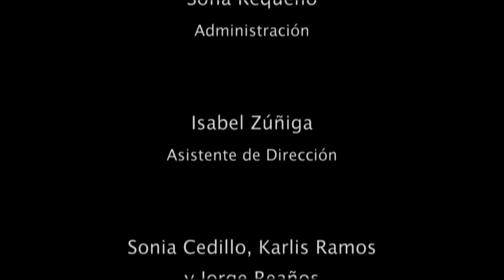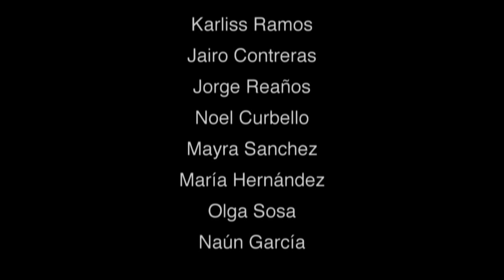Intervenciones en el Espacio "Cuarta Pared" del CCET - 2011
Intervenciones en el espacio "4ta Pared" en el Centro Cultural de España en Tegucigalpa (CCET) a lo largo del 2011:
Artistas:
Erick Zelaya Mendoza / del 10 de marzo al 8 de mayo
Mónica Andino / del 11 de mayo al 3 de julio
Denis Berríos / del 6 de julio al 28 de agosto
Alejandra Padgett / del 7 de septiembre al 8 de octubre
Alumnos del taller de graffiti / del 11 de octubre al 6 de noviembre
Yankel Dickerman / del 13 de diciembre al 15 de enero 2012